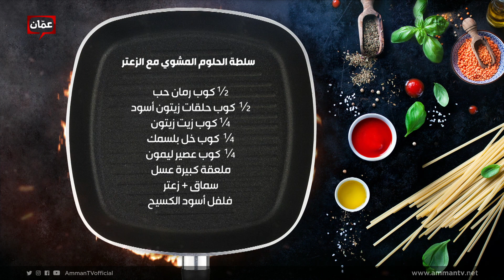طريقة عمل سلطة الحلوم المشوي مع الزعتر من الشيف هانية عنبتاوي - بهار ونار